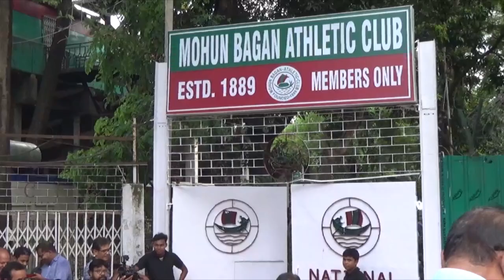মুখ্যমন্ত্রী Mamata Banerjee ও Sanjeev Goyenka! যুগলবন্দীতেই কি মুখে হাসি ফুটবে মোহনবাগান সমর্থকদের?